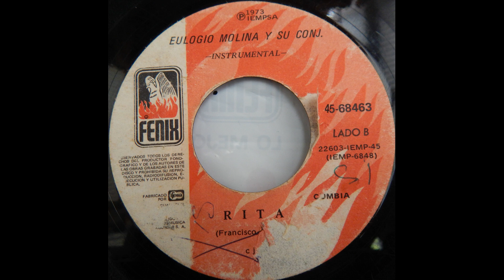Eulogio Molina - RITA - Cumbia